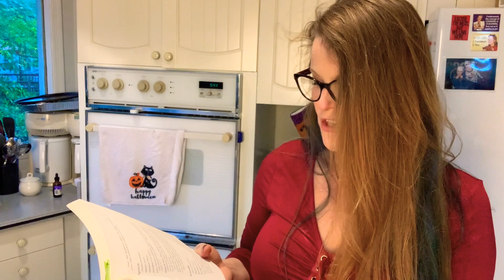Kitchen Witchin’ 30 Days of Magick- Day 6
This is Day 6 in my new series,✨30-Days of Magick! ✨

In today’s video, I share with you one of my favorite ways to get witchy in the kitchen.

Thank you to Ember HoneyRaven for inspiring this 30-day challenge.

 (You’ll find MUCH more content there than here on YouTube.)